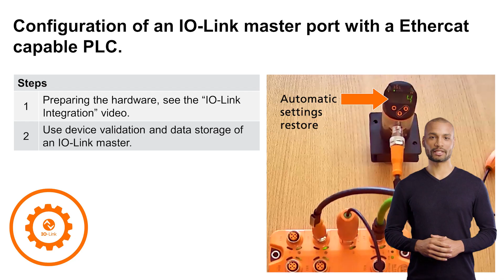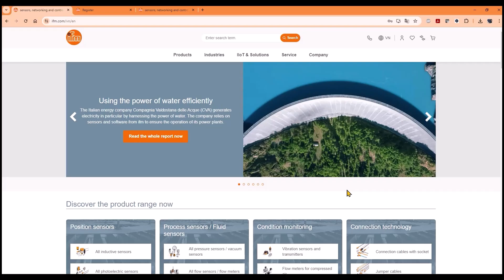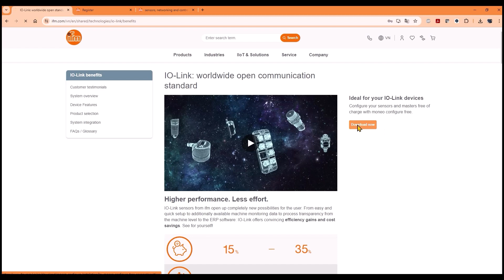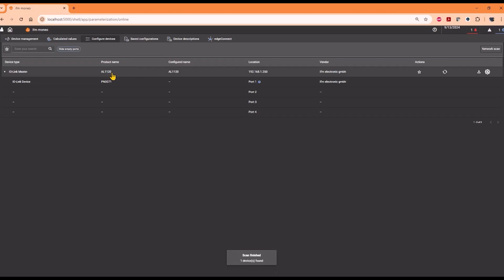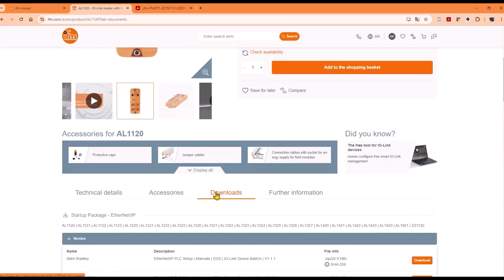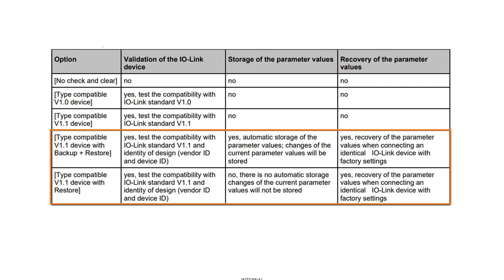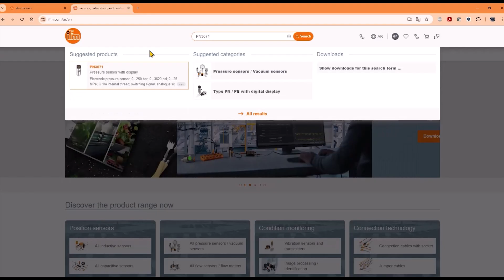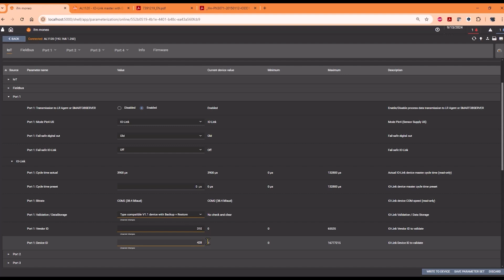IO-Link port configuration of an EtherCAT master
This video shows how to configure an IO-Link port of an IO-Link master from ifm in an EtherCAT network with an Omron PLC and Sysmac Studio.
Due to the many advantages of IO-Link sensors, the system is being used more and more in the industry.
Whether existing systems or new installations, IO-Link can be quickly and easily implemented in common bus systems.

00:00 Introduction & teaser
00:26 Necessary hardware and software
02:13 IP settings and connection set-up
03:41 Port configuration
07:07 Device validation check
07:50 Data storage check